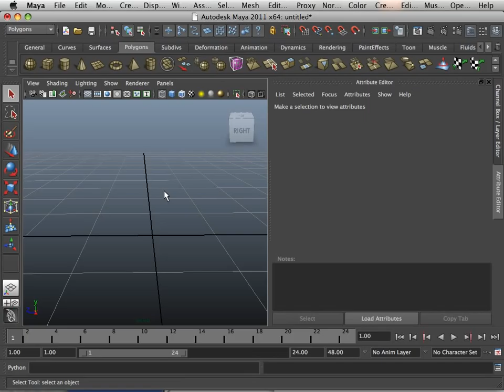0809 Maya 2011 (Assignment).mov